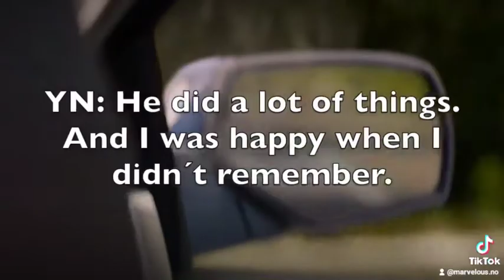Clairvoyance Avengers Fiction Part 67! ⚠️Trigger Warning, Talk about r@pe⚠️